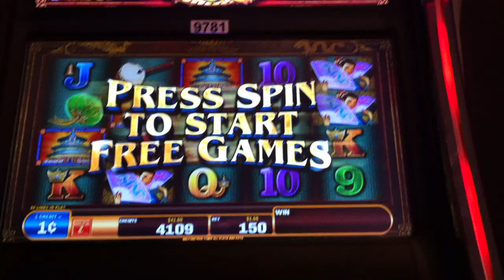Perfect 8 Slot Bonus Round Free Spins